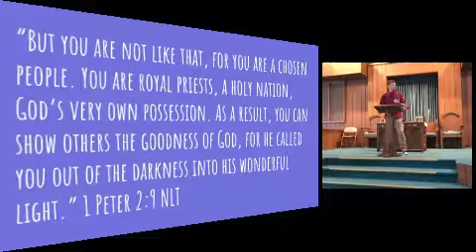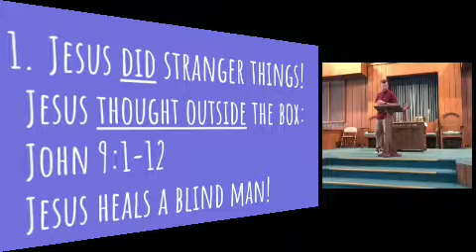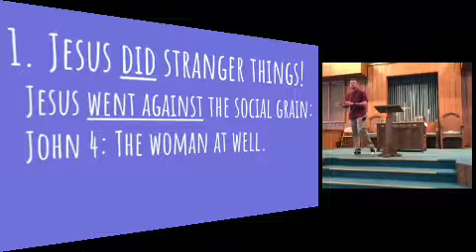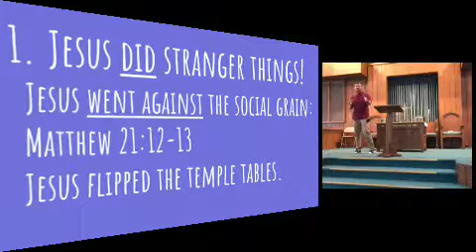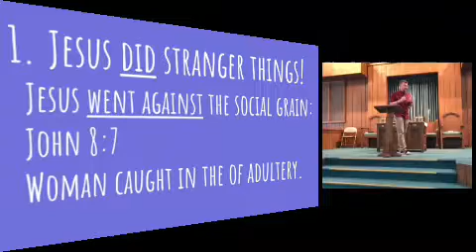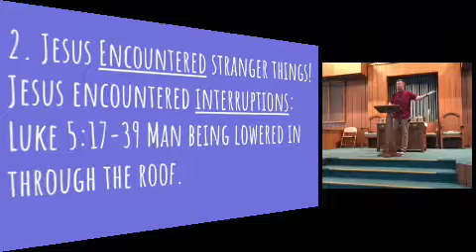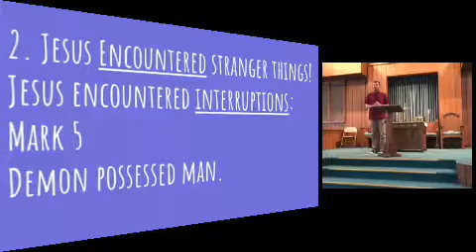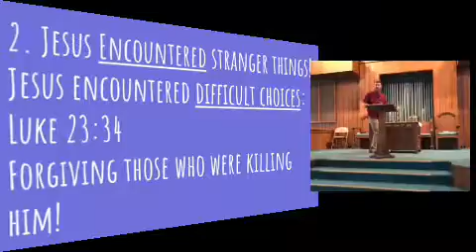Jesus Did Stranger Things! Dan Gray sermon